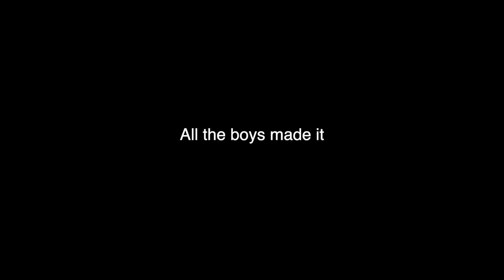THE BOYS GO TO THE MALL!!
In this vlog Aston has a concern about his car, we pull pranks on teachers and 7 of the boys and I go to the mall.

0:00-Intro
0:12-Elephant
0:50-Car conversation
1:04-Mall adventures
2:29-Lost friend
3:01-Outro